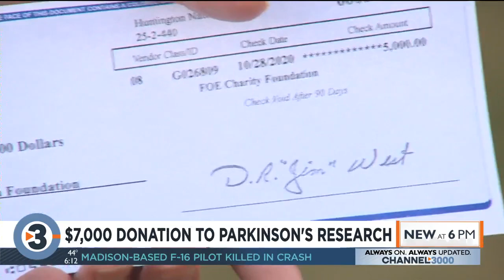$7K donation to Parkinson's research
The UW-Madison's Waisman Center has new support to help with its stem cell research on Parkinson's disease.